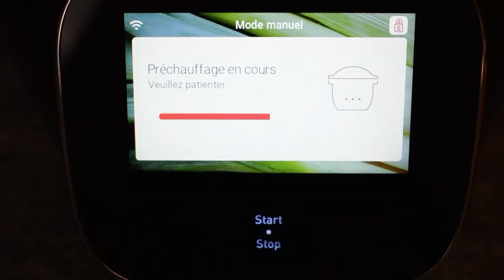CUISSON DES ENDIVES A LA VAPEUR AU COOKEO | SALLY CUISINE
Si vous réalisez mes recettes, partagez les photos avec le sallycuisine sur Instagram.

⦁ Une nouvelle vidéo est en ligne ► Cuisson des envides à la vapeur